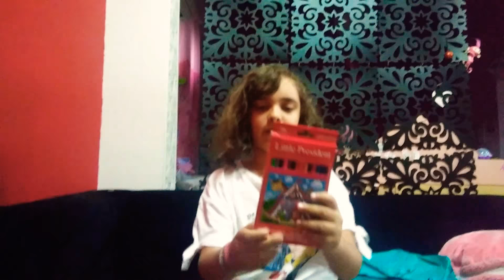GIVEAWAY ΓΙΑ ΤΟΥΣ 200 ΣΥΝΔΡΟΜΗΤΕΣ❤❤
ΚΑΛΗΣΠΕΡΑ ΠΑΙΔΙΑ☺

ΣΗΜΕΡΑ ΚΑΝΩ ΕΝΑ GIVEAWAY ΓΙΑ ΝΑ ΣΑΣ ΕΥΧΑΡΙΣΤΗΣΩ ΠΟΥ ΦΤΑΝΟΥΜΕ ΤΟΥΣ 200 ΣΥΝΔΡΟΜΗΤΕΣ.🎆🎆

ΦΙΛΙΑ ΣΟΦΙΑ❤❤❤❤